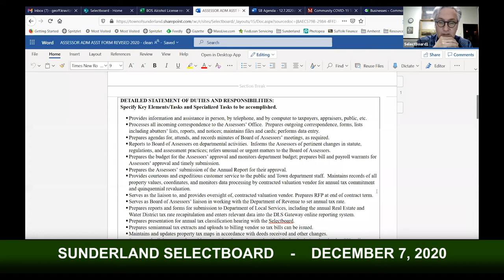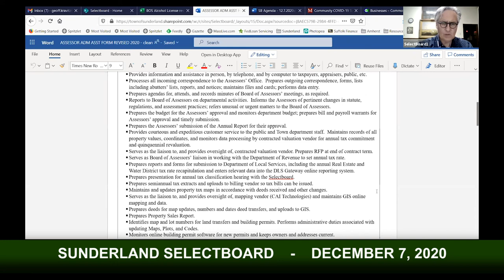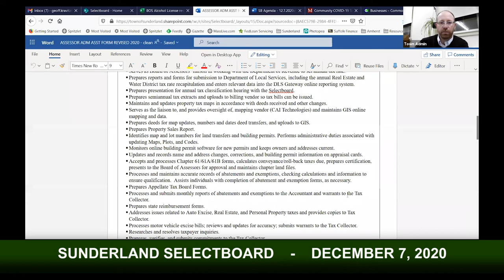Sunderland Selectboard - December 7, 2020